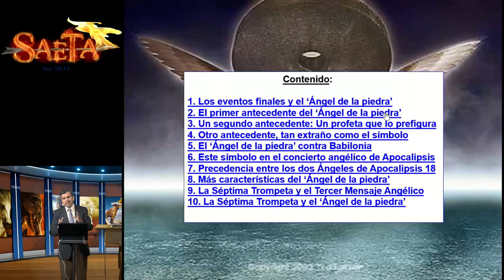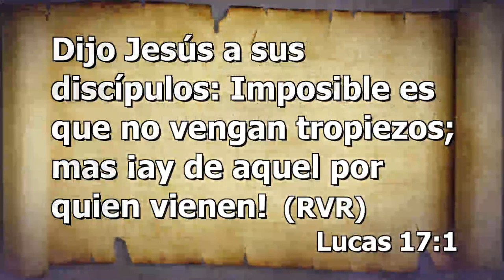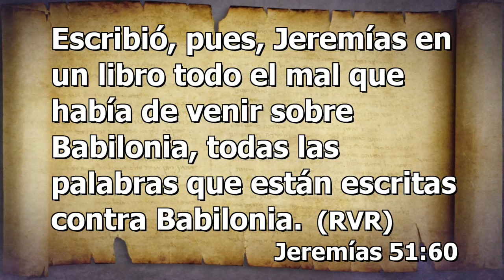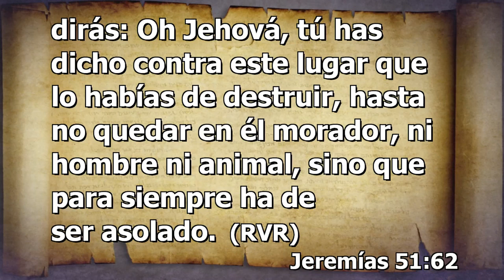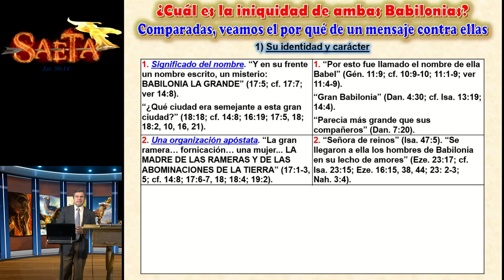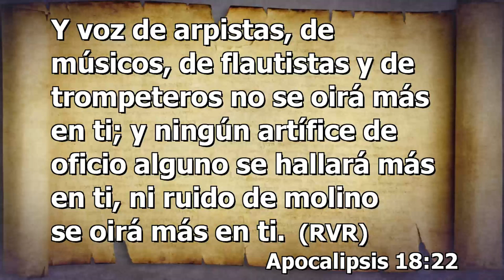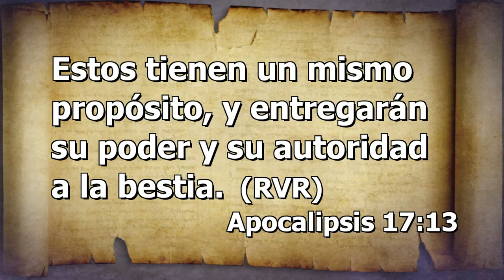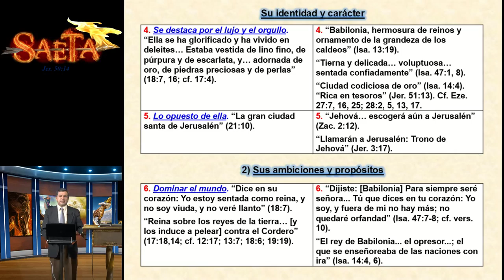El primer antecedente del Ángel de la piedra